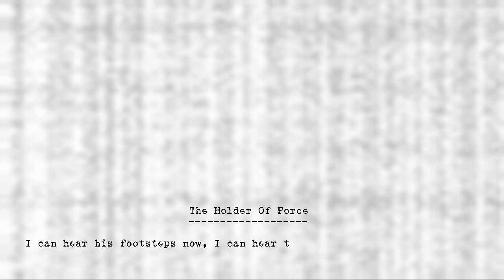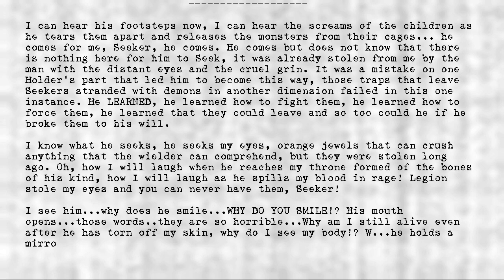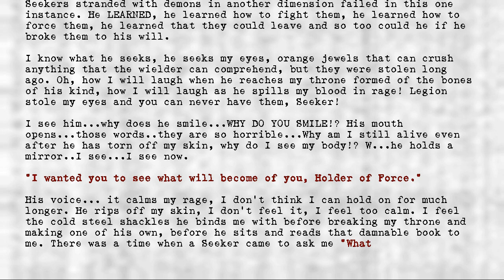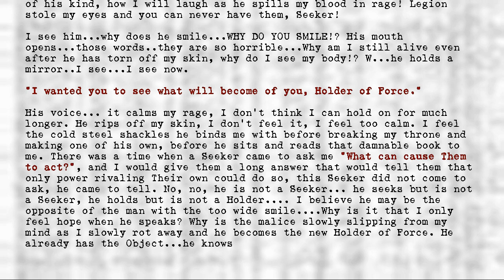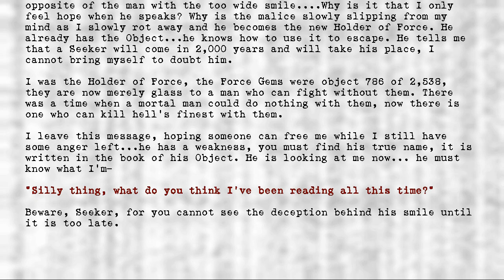Legion's Objects - Holder of Force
Title: Holder of Force